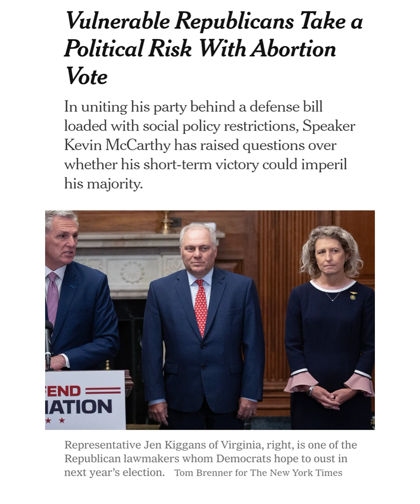Vulnerable Republicans Take a Political Risk With Abortion VoteIn uniting his party behind a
Vulnerable Republicans Take a Political Risk With Abortion Vote

In uniting his party behind a defense bill loaded with social policy restrictions, Speaker Kevin McCarthy has raised questions over whether his short-term victory could imperil his majority.

Representative Jen Kiggans, a minivan-driving mom and Navy veteran, narrowly won election last year in her suburban Virginia swing district after a fiercely competitive race that focused on her opposition to abortion rights.

The issue remains a top priority for voters in her district, and appearing too extreme on it could make her vulnerable again when she faces re-election in 2024. But Ms. Kiggans was one of dozens of Republicans from competitive districts who voted this week to support adding a bevy of deeply partisan restrictions to the annual defense policy bill, including one that would reverse a Pentagon policy aimed at preserving access to abortion services for military personnel, no matter where they are stationed.

Democrats said the G.O.P. provision was a steppingstone to instituting more abortion bans across the nation, while Republicans argued it merely preserved a longstanding bar against allowing federal funds to be used to pay for abortions.

The vote put lawmakers like Ms. Kiggans, a top target of Democrats whose seat is up for grabs in next year’s congressional elections, in a politically perilous position. And it raised the question of whether, in scoring the short-term victory of keeping his party united behind the annual defense bill — which passed on a near-party-line vote on Friday — Speaker Kevin McCarthy may have embraced a strategy that could ultimately cost his party the House majority.

Ms. Kiggans and other similarly situated Republicans said they had no problem backing the abortion restriction or the bill itself, which emerged from the House loaded with other conservative policy dictates, including one barring the military health care program from providing transgender health services and another limiting diversity training for military personnel.

“Taxpayers should not be paying for elective surgery,” Ms. Kiggans, who ran as a moderate focused on kitchen-table economic issues, said in an interview on Friday, explaining her vote. “This wasn’t a bill about abortion; it was about taxpayers paying for travel for military members for elective procedures.”

Still, Democrats’ House campaign arm wasted no time in attacking Ms. Kiggans and other vulnerable Republicans who had backed the bill, and even some G.O.P. lawmakers conceded that embracing it was a bad look for a party trying to broaden its appeal.

“The reason we’re in the majority today is because of swing districts and the reason we’re going to lose the majority is because of swing districts,” said Representative Nancy Mace, Republican of South Carolina. “That’s just lost up here. We’re 10 days out from the August recess, and what have we done for women, post-Roe? Zero.”

Ms. Mace, who represents a politically split district, railed against the abortion amendment but ultimately voted for it because she said it was technically consistent with Defense Department policy. But she said she regretted being forced to take the vote at all.

“I’m not happy about it,” she said. “I wish we didn’t have to do this right now.”

The Republican proposal would overturn a Defense Department policy put in place after the Supreme Court struck down the constitutional right to abortion last year, setting off a rush by some states to enact curbs and bans on the procedure. The policy reimburses travel costs for personnel who must travel out of state to obtain an abortion or related services. The policy does not provide any money for abortions.

Democrats pointed to the vote as a prime example of Republicans taking votes that could ultimately cost them their House majority. Strategists in both parties have suggested that the Supreme Court’s abortion decision, and Democrats’ subsequent efforts to spotlight Republican opposition to abortion rights, weakened the G.O.P. during last year’s election, costing them support from independent and suburban voters.
For the swing districts they represent, they should be doing the opposite — but they’re not,” said Courtney Rice, communications director for the Democratic Congressional Campaign Committee. “Their decision to put party politics over pocketbook issues is going to cost them the House in 2024.”

Many vulnerable House Republicans said they consoled themselves with the knowledge that the amendments that focused on stoking battles on social issues were likely to be stripped out of the bill by the Democrat-controlled Senate and would not be in a final version of the defense policy bill.

“It wouldn’t be the way I would run the place, but at the end of the day as long as we pass N.D.A.A. like we’ve done and keep the really nasty poison pills out, I think it solves the problem,” said Representative Tony Gonzales, Republican of Texas, referring to the